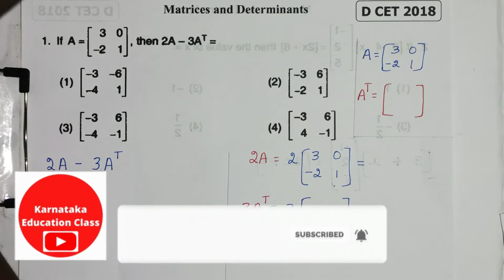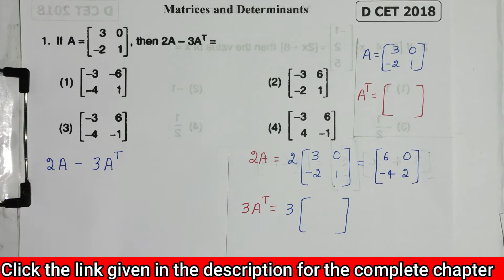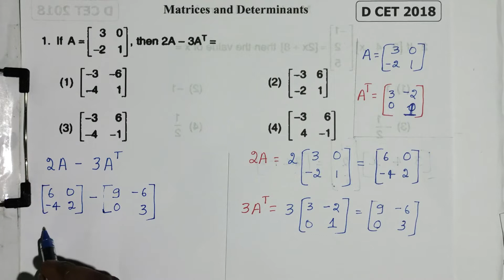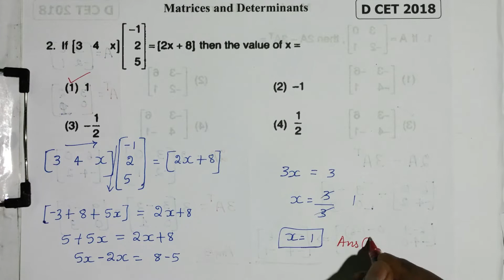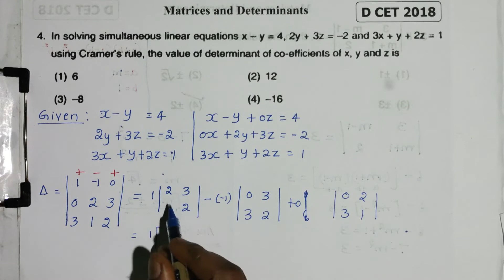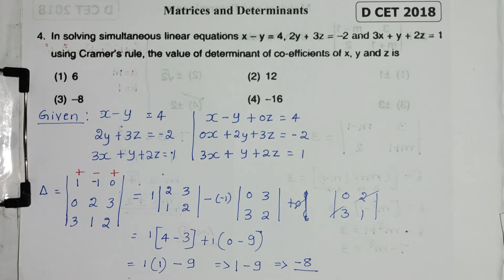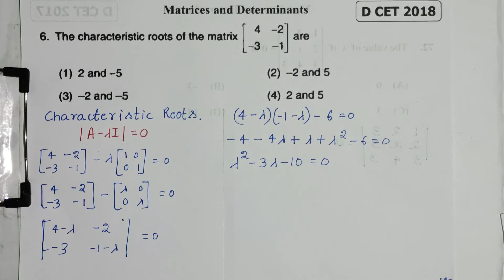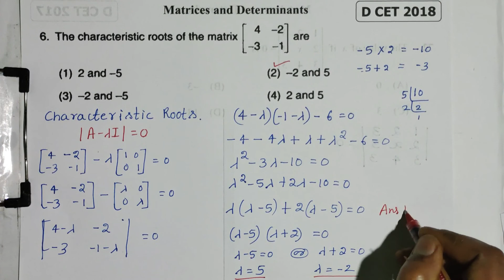diploma cet class | diploma cet maths | diploma cet coaching videos 2023 | diploma cet exam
Online Diploma Cet 2023 Maths Self Study Course

DCET Syllabus & Marks distribution with effect from the Year 2023
(As per C_20 Diploma Curriculum)

DCET SYLLABUS with effect from the Year 2023
(Common to all Engineering Diploma Programmes)